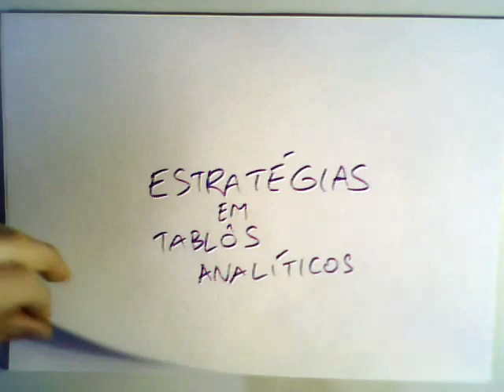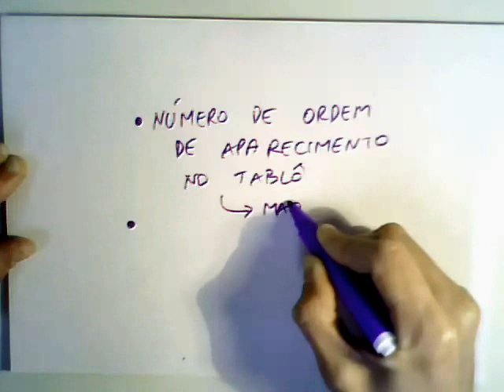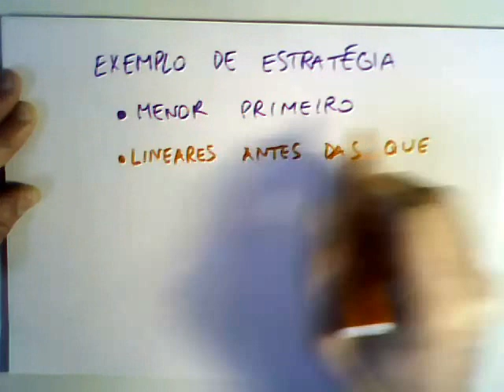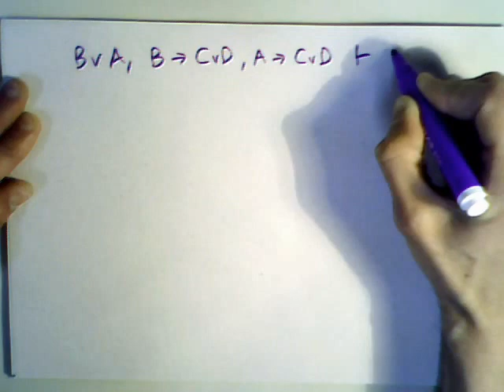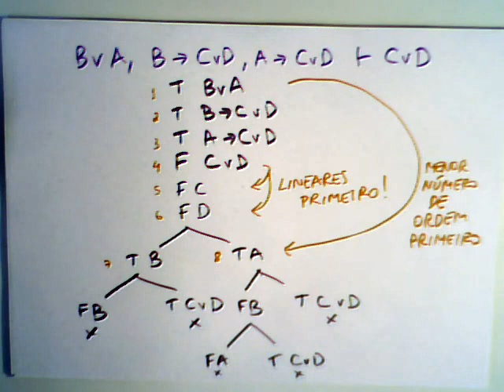Estratégias em Tablôs Analíticos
Neste vídeo explicamos o que são Estratégias em Tablôs Analíticos e damos um exemplo de demonstração de um sequente usando uma estratégia.